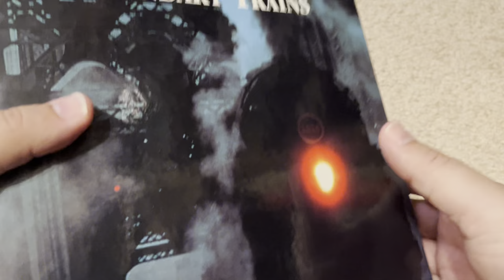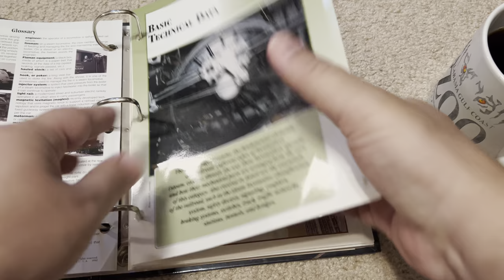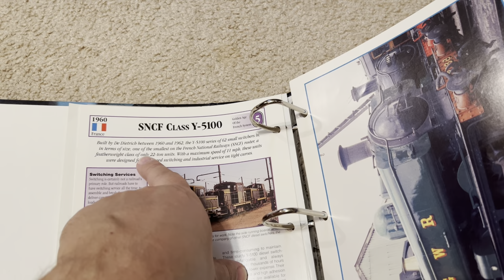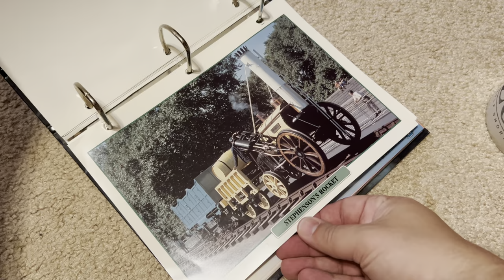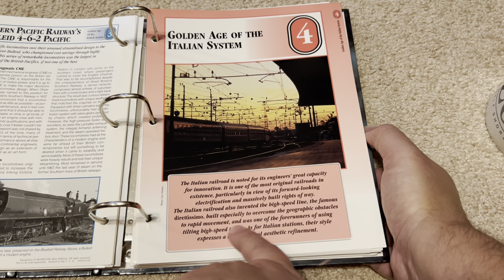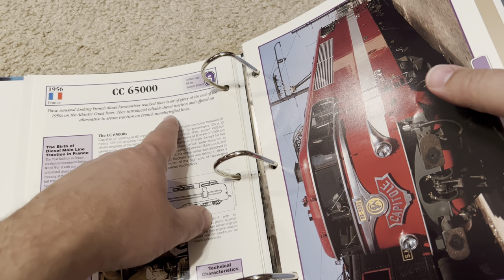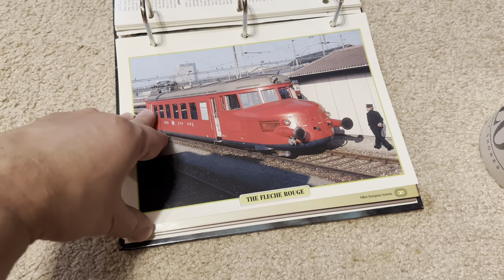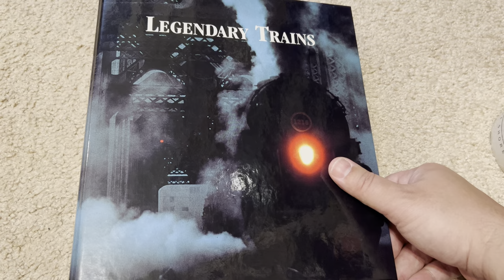Unintentional ASMR: Legendary Trains Book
In this video I show my my incomplete collection of Atlas Train subscription cards.  I hope you enjoy it!